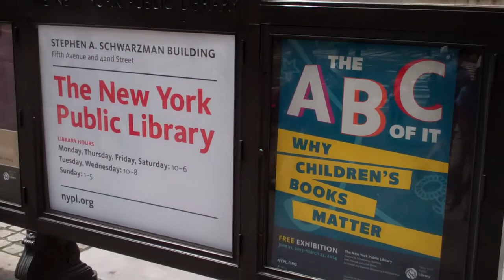Manhattan NY (May 10, 2014)